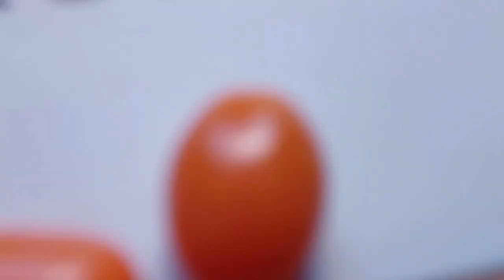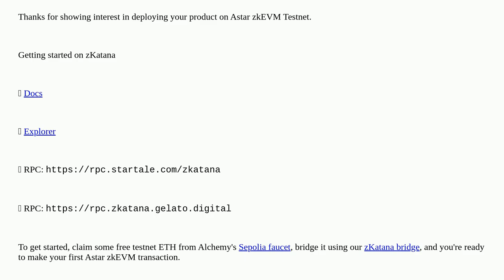Ethereum: How to deploy smart contract on Astar zkEVM testnet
How to deploy smart contract on Astar zkEVM testnet

A special thanks goes out to the community

  zkevm